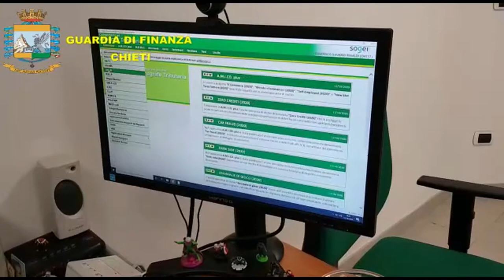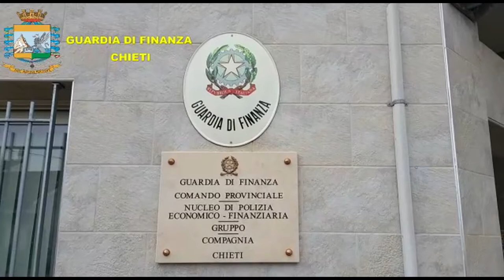Chieti. Scoperta la "truffa della carne"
Una truffa ai danno di allevatori piemontesi. Questa la scoperta della guardia di finanza di Chieti, che ha indagato su una società fittizia che, fregiandosi del nome di un'importante società pugliese, si è fatta consegnare 900mila euro di carne.